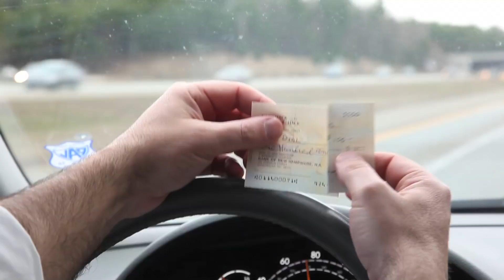Fighting For America Film (2016 release)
DennisMichaelLynch.com